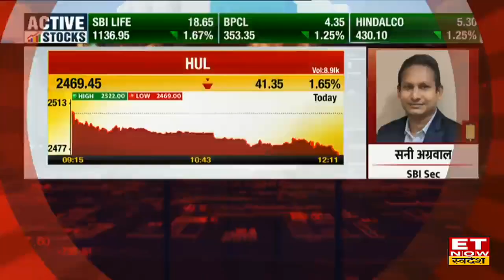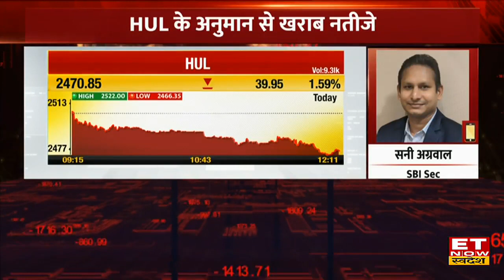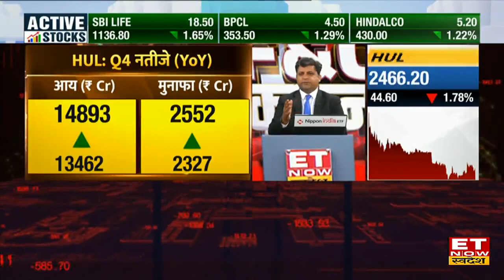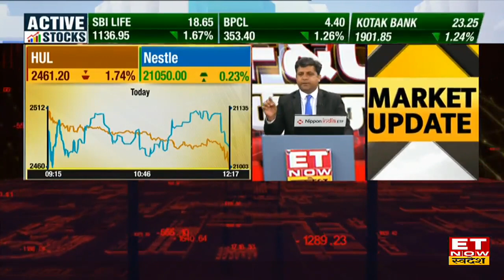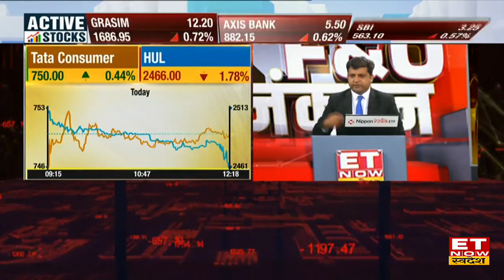HUL Q4 Results : HUL को ने Q4 में 10% का Profit , Sunny Agarwal से जानें आगे कैसे रहेगी शेयर की चाल?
HUL Q4 Results | HUL Q4 Results Profit | HUL Share Dividend | Hindustan Unilever Q4 Results | HUL Share Price Dividend | Share Market Update |
Hindustan Unilever ने Q4 नतीजें जारी किए, कंपनी का मुनाफा ₹2550 Cr हुई साथ ही कंपनी ने ₹22/Share डिविडेंड का ऐलान किया है। नतीजों के बाद शेयरों में आगे कैसी रहेगी चाल जानें SBI Securities के Sunny Agarwal राय।
- ₹22/शेयर डिविडेंड का ऐलान
- मुनाफा ₹2552 Cr
- आय ₹14893 Cr